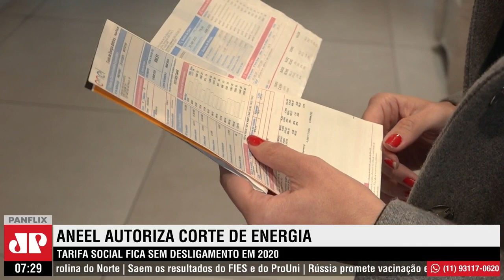Corte de energia por falta de pagamento da conta volta a ser permitido